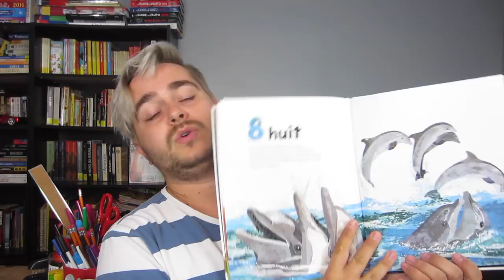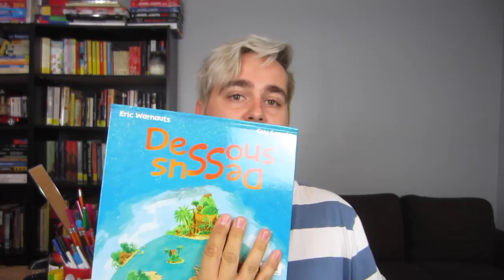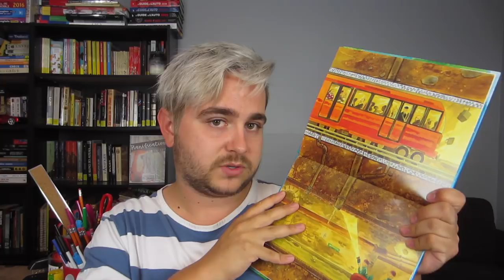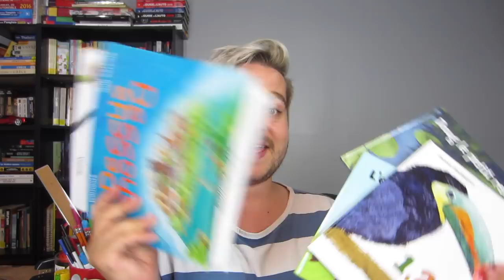TROUVAILLES: Littérature jeunesse au Dollarama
Des livres à 4$ au Dollarama !
On ne trouve pas ça à tous les jours!